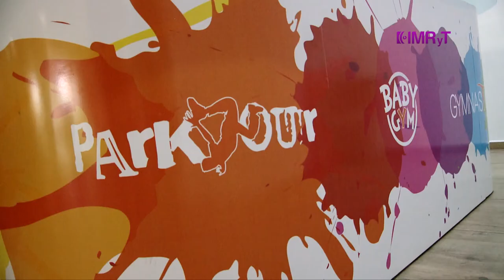Gimnasia en Gymnastica- Vida Saludable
Hoy visitamos las instalaciones de Gymnastica Cuernavaca y conocimos los  beneficios de practicar gimnasia y cómo esta disciplina fomenta la actividad física en niños y adolescentes.